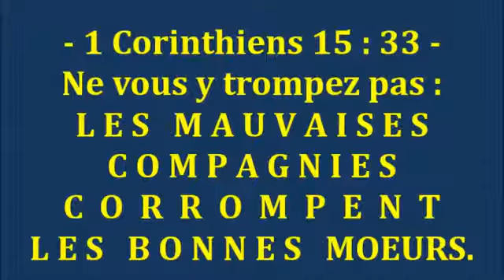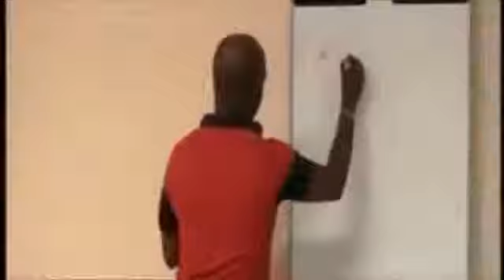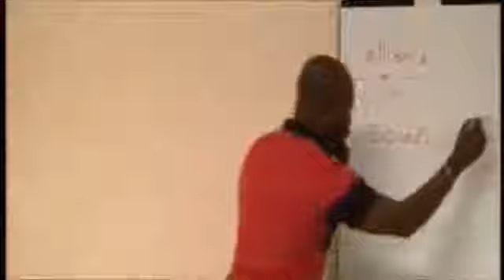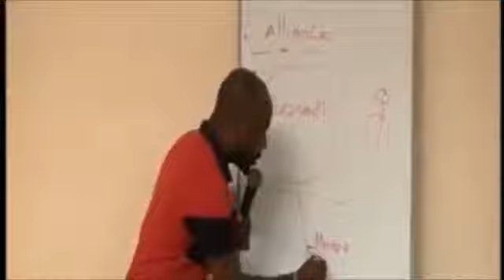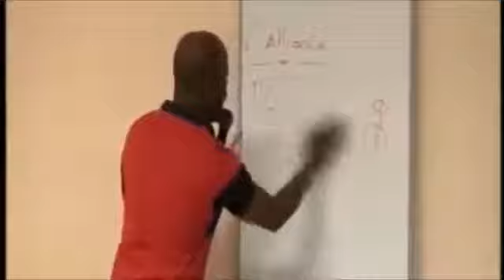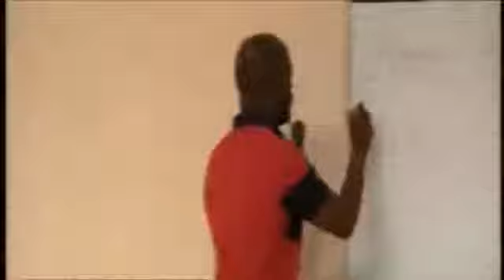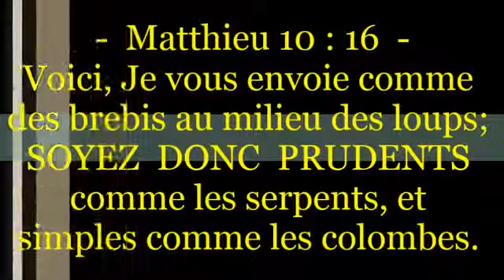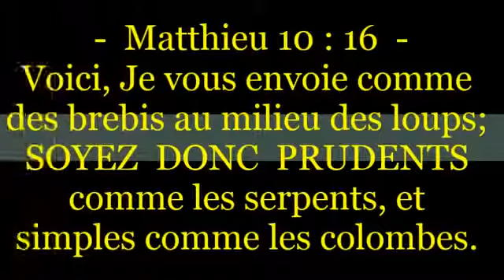LES ALLIANCES Shora Kuetu